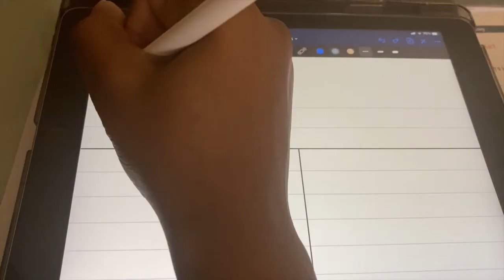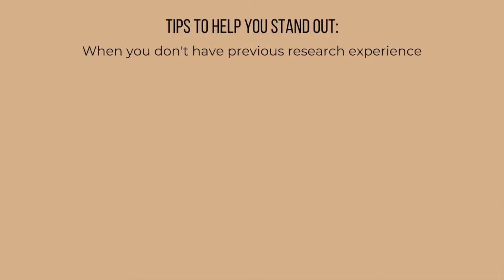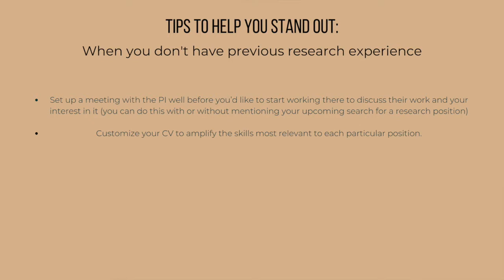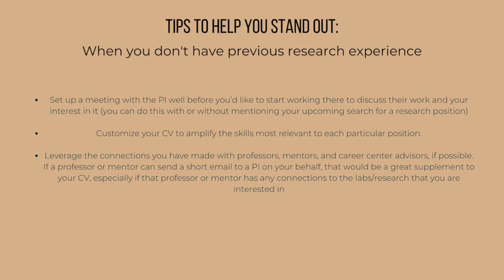What Every Premed Should Know About Undergraduate Research | PreMeducation Series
Hey, pre-meds! In this video, we are talking about the truth behind undergrad research, the good, the bad, and everything in between!
Once I get my dog up, feed my plants, and write my to-do list we jump write into the video! See below for the important time points!

1:10 All the good stuff about research!
2:00 Challenges you’ll face when applying
3:05 Tips for standing out when you don’t have previous research experience 5:30 Challenges you may encounter once you start working in your lab
8:30 The TRUTH about research

What are some of your best and worst research experiences?

MedSchoolCoach is one of the nation's premier medical school tutoring and admissions consulting firms. MedSchoolCoach, founded by a doctor, helps students looking to apply to medical school, and for those already in medical school, to land the residency of their choice.  Our tutors must achieve at least 95th percentile scores and our advisors are actual physicians who have been on admissions committees, so they know medicine inside and out. For more than a decade, MedSchoolCoach has provided pre-med and medical school admissions consulting services, MCAT, and USMLE/COMLEX tutoring to help students become physicians. We help with every part of the process and hope these educational and informative videos help you along the way!